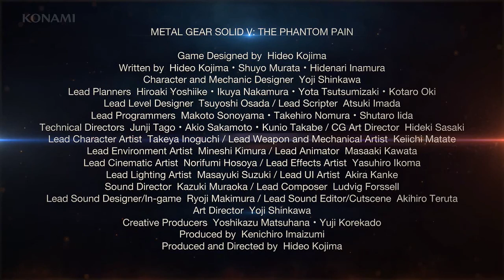Let's play Metal Gear Solid V: The Phantom Pain [HD/DEUTSCH/PS4] Part 41: Lingua Franca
Da Facebook eher inaktiv und umständlich ist, lieber auf Twitter "followen"

Publisher: Konami

Erschienen: September 2015

Plattformen: Playstation 3, Playstation 4, Xbox 360, Xbox One, Pc